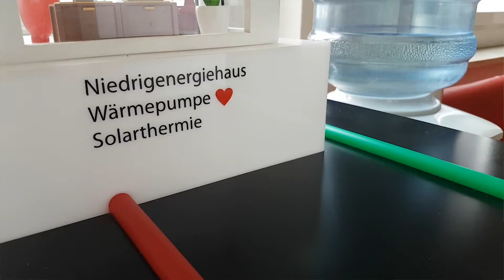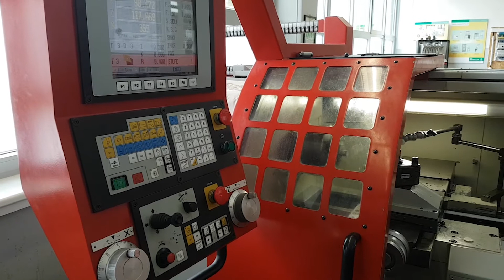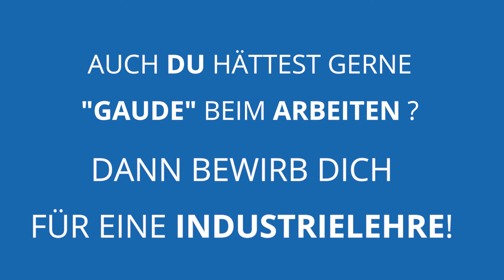Lehre in Kärnten: Sauna, Billardtisch & Sportplätze? Lehrstelle bei KELAG!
Dieses Video zeigt, welche "Goodies" dich erwarten, wenn du dich für eine Industrielehre im Lehrlingsbetrieb KELAG entscheidest!

Der Kärntner Sandro Schmid führt euch durch den Industriebetrieb KELAG, erzählt von seinem Lehrlingsalltag und stellt euch ein paar seiner Lehrlingskollegen vor!

Gefällt dir das Video? Zeig es uns mit deinem LIKE 👍

Kennst du bereits all unsere Kanäle oder suchst eine Lehrstelle im Industrieland Kärnten?